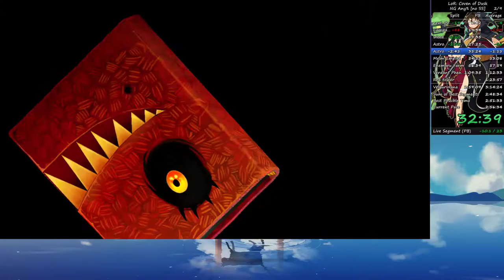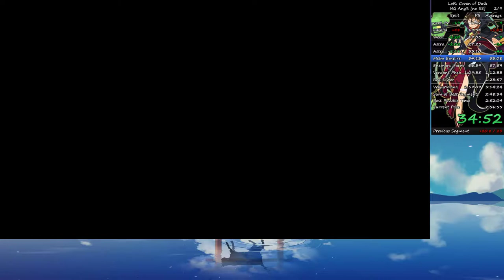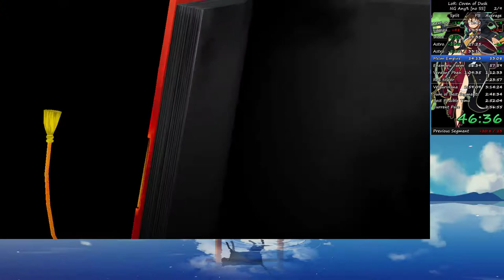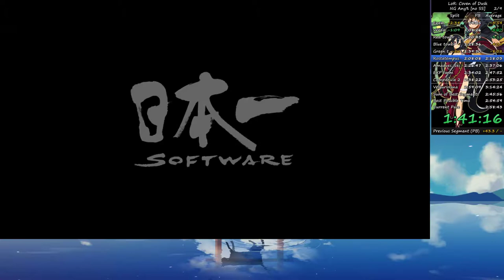Labyrinth of Refrain Coven of Dusk Any% No silver spoons in 2:52:24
Woo with audio!